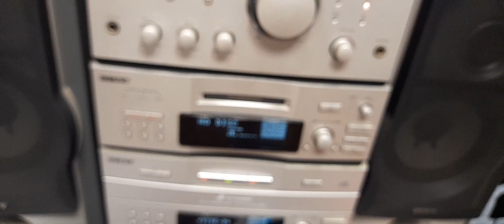Minicomponente Sony Hi Fi DHC-MD77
Minicomponente Sony Hifi
año 1997
Made in Japan